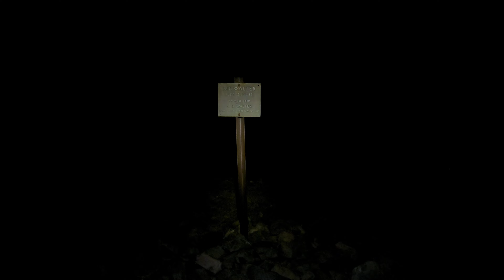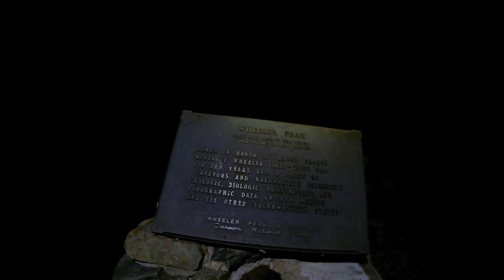The Lobo to Wheeler Peak Traverse Part 2, Taos Ski Valley, New Mexico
2022, hike of the year for me
30 miles, 10k elevation gain, 13 hours